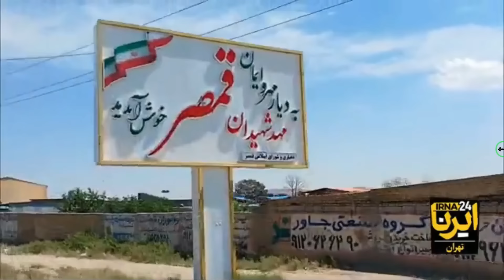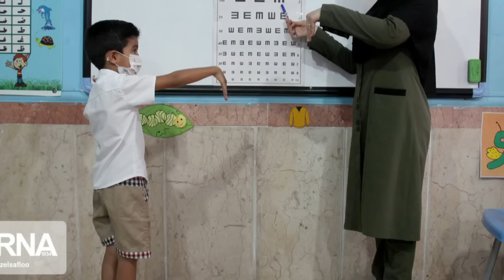از تعیین گشت ویژه برای دستگیری اتباع افغان تا اخراج سه هزار در سه روز | 03/جوزا/1403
|--- منابع ---|
- افغانستان اینترنشنال
- سازمان ملی مهاجرت ایران
- خبرگزاری ایرنا
- باشگاه خبرنگاران جوا

|--- تگ ها ---|
اتباع افغانی در ایران
اخبار اتباع
خبرهای شبکه یک
احراج مهاجرین اتباع اخراج
طرح ساماندهی اتباع
ساماندهی مشاغل در ایران
کنار زدن اتباع از کار و شغل
شروع نوبت دهی سنجش سلامت نو آموزان
آموزش ثبت نوبت دهی سنجش نوآموزان اتباع
سامانه الکترونیک ایران
دریافت کارت هوشمند
درخواست کارت هوشمند
اتباع افغانستانی
توزیع کارت هوشمند
افراد اولویت کارت هوشمند
کارت جدید هوشمند
ثبت نام کارت هوشمند
کارت جدید
آغاز صدور کارت هوشمند برای سرشماری ها
کارت هوشمند اتباع و مهاجرین در ایران | از صدور تا توزیع و ارائه کارت بانکی و سیم کارت
آغاز نوبت‌دهی کارت هوشمند به دارندگان برگه سرشماری در تهران
آغاز توزیع کارت هوشمندو دفترچه اقامت در این استان.
کارت هوشمند، هزینه ها، مدت اعتبار، امکان تردد استانی، امکان دریافت گواهی رانندگی
دریافت دفترچه اقامت
طرح 100 میلیونی
طرح سپرده گذاری
آموزش اشتراک در طرح سپرده گذاری
نحوه دریافت دفترچه اقامت
دریافت برگه سرشماری
اپلای برگه سرشماری
درخواست برگه سرشماری
دفتر پیشخوان
پاسپورت اقامتی
آیا به دارندگان برگه سرشماری هم کارت هوشمند میدهند
برگه سرشماری و کارت هوشمند
ثبت نام برای کارت هوشمند
کارت هوشمند اتباع افغانی
تمدید ویزا در ایران
ویزای ایران
نحوه ثبت نام برای کارت هوشمند اتباع
نحوه ثبت نام کارت هوشمند مهاجرین
کارت آمایش
کارت هوشمند مهاجرین
کارت هوشمند اتباع
دفتر کفالت
اخبار اتباع
اقامت در ایران
برگه های سرشماری ایران
دریافت برگه های سرشماری
آغاز توزیع برگه سرشماری
مهاجرین افغان در ایران
پناهجویان افغان در ایران
ثبت افغان ها در سازمان ملل
برگه های سرشماری برای اتباع افغان
محدودیت های جدید و ظالمانه برای اتباع افغانستانی در ایران/ برگه سرشماری ها/ کارت آمایشی ها
خبر مهم|برگه سرشماری جدید! برای بی مدرک ها، راز برگه سرشماری برای بی مدرک ها 😱 کارت هوشمند می‌دهد؟
خبر جدید از تمدید برگه های شماری /فردا آخرین مهلت برای تمدید است
اگر صد میلیون ندهید سرشماری اخراج خواهد شد؟
توزیع برگه سرشماری جدید برای کسانی که مدرک ندارد/ پاسخ به چند سوال مهم در مورد طرح سرمایه گذاری
اخبار مهم اتباع کارت هوشمند پاسپورت برگه سرشماری
آیا برای افرادی که تا هنوز برگه سرشماری نگرفته اند برگه داده میشود.؟
کارت هوشمند و فاقد اعتبار شدن برگه های سرشماری | مهلت ۲۴ ساعته به افغان های مقیم کرچ و اصفهان
خبر خوش برای اتباع (150 میلیون تومان) ندهید کارت هوشمند در راه است.
دارندگان برگه سرشماری از فردا می‌توانند کارت هوشمند اتباع و مهاجرین خارجی بگیرند
آدرس های سازمان ملل در ایران برای ثبت افغانها٫ اگر در ایران زندگی میکنید پس در سازمان کیس ثبت کنید
اخبار مهم کارت هوشمند اتباع و مهاجران خارجی| برگه سرشماری، پاسپورتی ها و رد مرز شده ها
چیز هایی که در مورد کارت هوشمند نمی دانید!
بااین برگه های سرشماری در ایران چی کار می‌توانیم بکنیم ! ایامی شود که بانکی واقامت دایم گرفت
خبر خوش به مهاجرین در ایران | توزیع برگه سرشماری دوباره آغاز می‌شود
معلومات در مورد كيس آمریکا امریکا
طریقه ثبت نام کیس امریکا برای مهاجران افغان
ویزای جدید امریکاــ فرصت عالی برای متقاضیان کیس امریکا
الحاق خانواده های افغان ها در امریکا
دعوت کردن خانواده در امریکا
پذیرش خانواده های مهاجرین توسط امریکا
امریکا خانواده های مهاجرین را میپذیرد
فورم درخواست الحاق خانواده
فورم I-130
مهاجرت در امریکا
پناهندگی امریکا
زندگی در آمریکا
مهاجرت به آمریکا
الحاق فامیلی
الحاق فامیلی آمریکا
الحاق فامیلی آلمان
الحاق فامیلی کانادا
i-730
file i-730 petition
i-730 uscis form
uscis i-730
i-130
form i-130
uscis i-130 processing time
i-130 petition for alien relative
ds-4317
مهاجرت
siv
کیس های مهاجرتی
uscis 2023
uscis processing times
uscis latest news
uscis
پاسپورت
ریاست پاسپورت
پاسپورت افغانستان
اخذ پاسپورت
ثبت نام پاسپورت افغانستان
ثبت نام آنلاین پاسپورت
فورم آنلاین پاسپورت
ثبت نام آنلاین پاسپورت امارت
طریقه جدید ثبت نام آنلاین پاسپورت
آموزش ثبت نام پاسپورت
ویزای بشردوستانه استرالیا
ویزای بشردوستانه
ویزای بشردوستانه برازیل
ویزای بشردوستانه استرالیا
ویزای بشردوستانه کشور استرالیا
ویزای بشردوستانه فرانسه
هزینه پاسپورت
چک نمودن تاریخ پاسپورت کابل
چک فورم آنلاین پاسپورت در کابل
مدارک لازم برای پاسپورت
هزینه پاسپورت
چک نمودن تاریخ پاسپورت
پاسپورت ترکیه
تمدید پاسپورت ایرانی در کانادا
سایت ریاست پاسپورت
برازیل بشردوستانه ویزی
ویزه بشردوستانه فرانسه برای افغانها
ثبت نام ویزه بشردوستانه برازیل
رزومه نویسی
رزومه کاری
نوشتن رزومه
ساخت رزومه کاری
نحوه نوشتن رزومه
بورسیه
بورسیه تحصیلی
بورسیه های تحصیلی
بورسیه فول فاند
بورسیه تحصیلی ترکیه
بورسیه کامل تحصیلی
بورسیه تحصیلی عربستان سعودی
слово пацана 6 серия
تجربه مهاجرت به آمریکا
زندگی در آمریکا
مهاجرت به آمریکا از طریق لاتاری
لاتاری گرین کارت آمریکا
گرین کارت
گرین کارت امریکا
مخارج لاتاری آمریکا
هزینه مهاجرت به آمریکا از طریق لاتاری
طریقه ثبت نام امریکا siv
قانون جدید siv
siv application guide
siv
siv طریقه اپلای کردن به